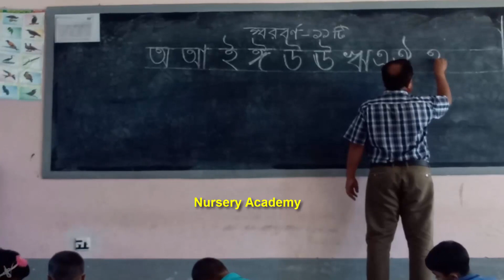স্বরবর্ণ লেখার নিয়ম | স্বরবর্ণের সঠিক উচ্চারণ | স্বরবর্ণ কয়টি ও কি কি | Nursery Academy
স্বরবর্ণ লেখার নিয়ম | স্বরবর্ণরে সঠিক উচ্চারণ | স্বরবর্ণ কয়টি ও কি কি | Nursery Academy
Search Quearies:
স্বরবর্ণ
স্বরবর্ণরে সঠিক উচ্চারণ
স্বরবর্ণ লেখার নিয়ম
স্বরবর্ণ শিক্ষা
স্বরবর্ণ উচ্চারণসহ
স্বরবর্ণ উচ্চারণ
স্বরবর্ণ লেখা
স্বরবর্ণ কাকে বলে
স্বরবর্ণ পড়া
স্বরবর্ণ কয়টি ও কি কি
Nursery
Nursery rhymes
Nursery class
Nursery poem
Nursery songs
Nursery gaan
Nursery drawing
Nursery video
Thank you to view it-“Nursery Academy”.